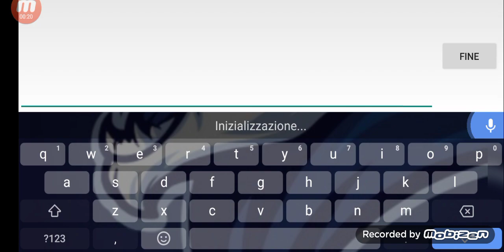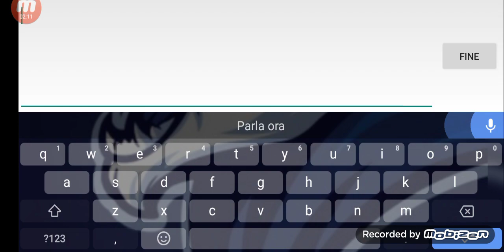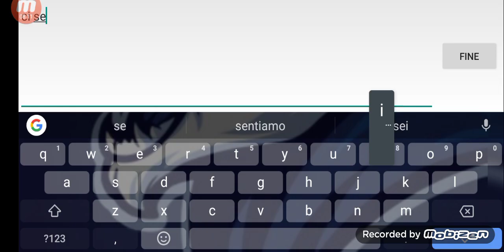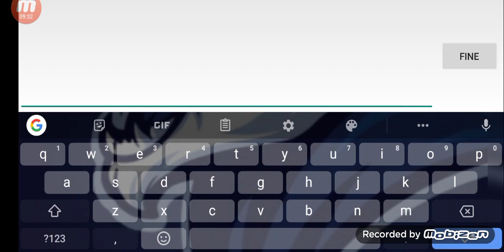gioco con una ragazza simpatica